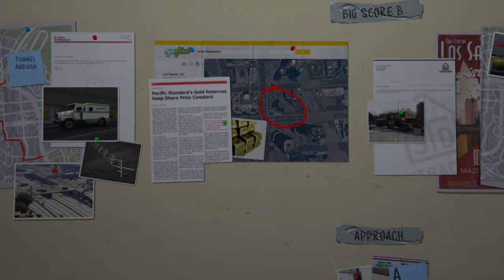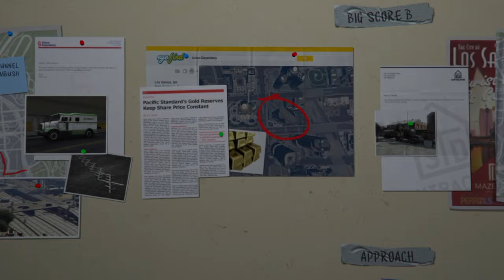GTA5, The Big One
Option A